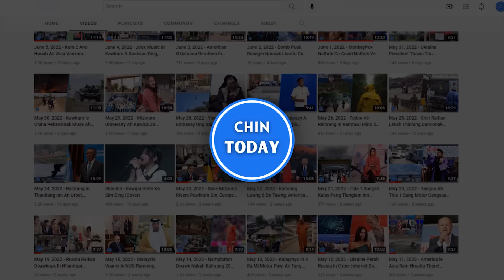(June 21) Thailand Zungih Eiruknak, Manipuri Buainak Sosang, Ralhrangpawl Kap Aw Sual